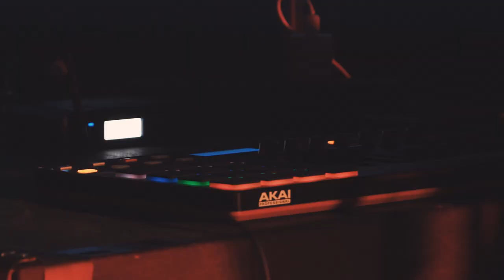Sax Machine - Move A Head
Days (aka RacecaR) : MC
Guillaume SENE : saxophones / beatmaking
Geoffroy DE SCHUYTER : trombone / samples

Vidéo enregistrée à l'HYDROPHONE (Lorient) par le Collectif VOYONS VOIR.
Production LA STATION SERVICE